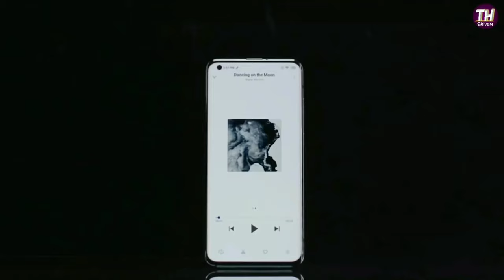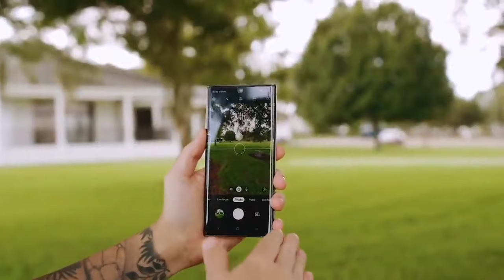Samsung Galaxy Note 20 Ultra - 5 August India Launch | Price & Specification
Queries Solved
1) samsung galaxy note 20 ultra
2) 5 august august India launch
3) samsung galaxy note 20
4) samsung galaxy note 20 ultra unboxing
5) samsung galaxy note 20 ultra price in India
6) samsung galaxy note 20 ultra India launch date 5 august
7) galaxy note 20 ultra
8) samsung alaxy note 20 ultra technical guru ji
9) galaxy note 20 ultra display
10) galaxy note 20 ultra camera
11) galaxy note 20 ultra specification
12) galaxy note 20 series in India
13) samsung galaxy note 20 series in hindi

Samsung Galaxy Note 20 specifications and features
Samsung Galaxy Note 20 in Mystic Bronze and Mystic Gray colours

The Samsung Galaxy Note 20 will be arriving in 4G and 5G editions depending on the market. The smartphone features a 6.7-inch S-AMOLED flat display that offers 1080 x 2400 pixels Full HD+ resolution and 60Hz refresh rate. In comparison, the Ultra model has a larger, higher resolution curved display with a 120Hz refresh rate. The Note 20’s Infinity-O display is integrated with an ultrasonic fingerprint sensor. The report states that the bottom bezel of the phone is slightly thick.

The Exynos 990 5G chipset will fuel the Note 20 variant releasing in European markets. In some other markets, Samsung will launch a Snapdragon 865 Plus variant. The SoC is supported by 8GB of RAM. The built-in storage capacity of the Note 20 is 256GB. Surprisingly, there is no microSD card slot on the device.
The phone runs Android 10 with One UI 2.x . The Note 20’s S Pen stylus offers a latency of 26 milliseconds, which less than the 9 milliseconds response rate offered by Note 20 Ultra’s S Pen. Nevertheless, it will offer a regular pen-like experience. It has a 4,300mAh battery that can charge to 50 percent from scratch in 30 minutes. The phone will support wireless charging and reverse wireless charging.
A 10-megapixel selfie camera with f/2.0 aperture will be available on the Note 20. The rear camera module will include a 12-megapixel main camera with f/1.8 aperture, a 12-megapixel ultrawide lens with f/2.2 aperture, and a 64-megapixel telephoto sensor with f/2.0 aperture, 3x optical zoom and 30x Space Zoom support. The Note 20 will be capable of shooting 8K videos.
The Galaxy Note 20 supports Wireless DeX that makes it possible to experience desktop PC experience by wireless connecting it to an external display. The phone will support clouding gaming and it will be optimized to work with Microsoft’s Project xCloud and Xbox Games Pass. When it comes to connectivity, the Note20 will support dual SIM, eSIM, Wi-Fi 6, 5G, Bluetooth 5.0, USB-C 3.2, NFC, dual-frequency GPS. It will come with AKG-tuned stereo speakers and an IP68 rated chassis.
Lastly, the Note 20 will reportedly feature a plastic construction, which is surprising considering that previous Samsung flagships have all featured a glass body.

Samsung Galaxy Note20 pricing and availability
The publication did not mention anything on the pricing of the Galaxy Note 20. Considering that the Note 20 Ultra could be priced over €1,000 in Europe, the vanilla variant will be priced cheaper. The phone will be available in three colours – Mystic Bronze, Mystic Gray, and Mystic Green.